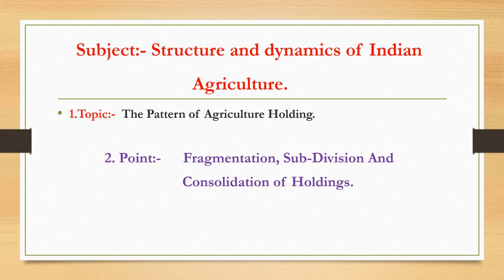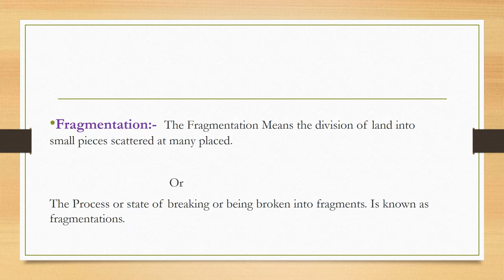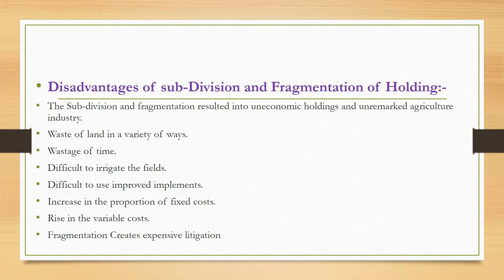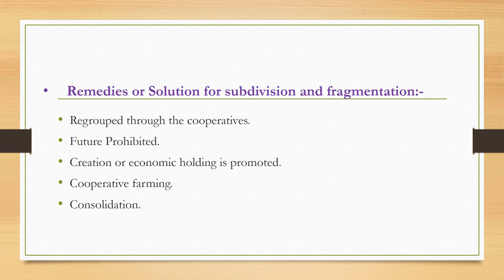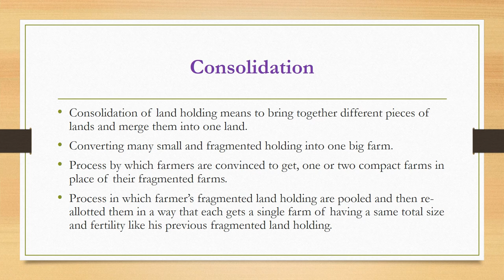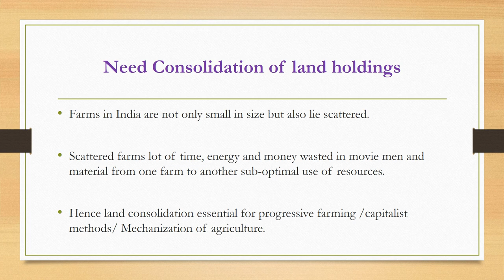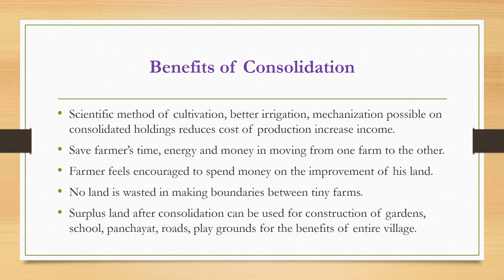SYBBA Lecture 03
Lecture on subject :-
STRUCTURE & DYNAMIC OF INDIAN AGRICULTURE.
Lecture 03, by Assistant Professor Mangesh Ibidar